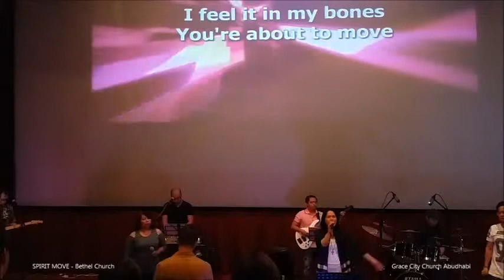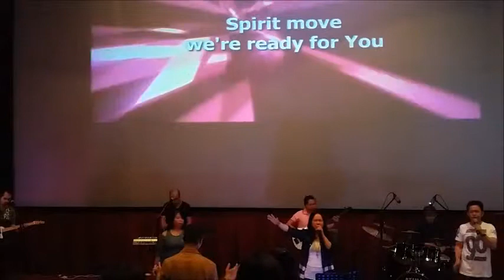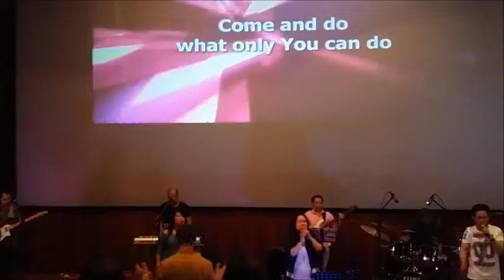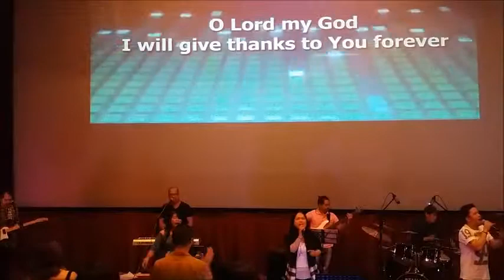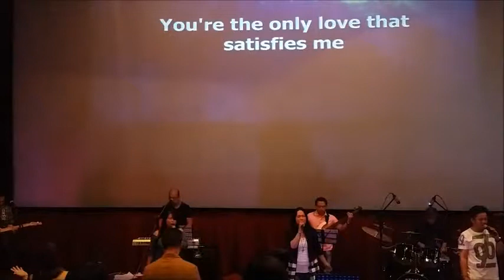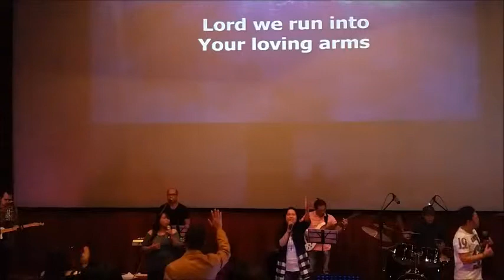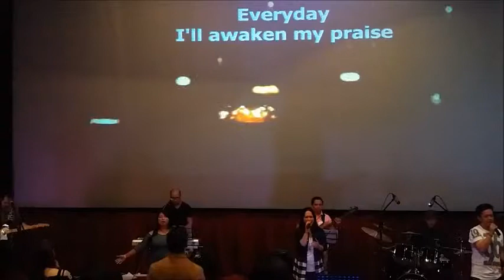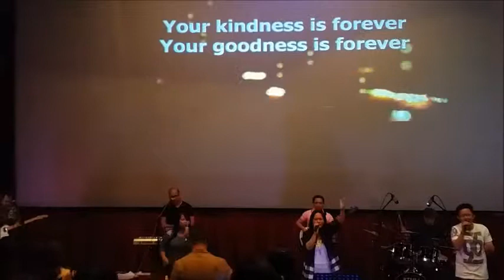Grace City Church AUH 10 11 2017 PW WL But